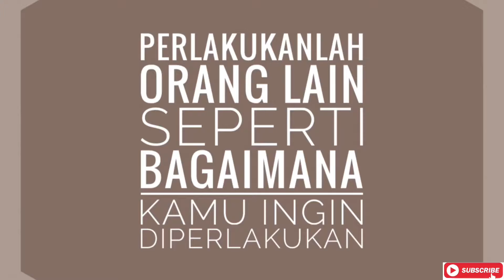Kapan terakhir kali kita bahagia ? Eps 71/365